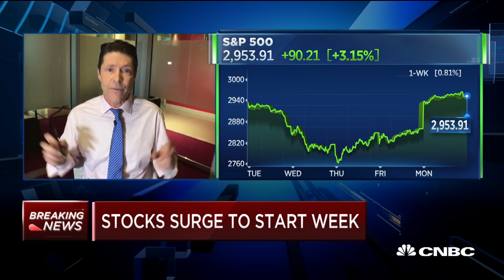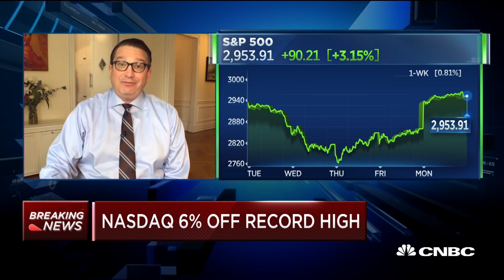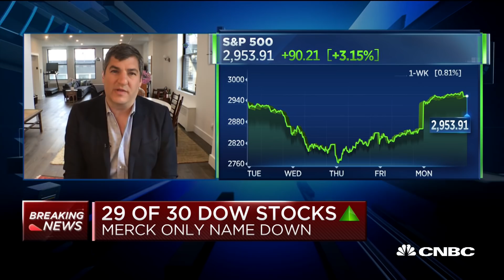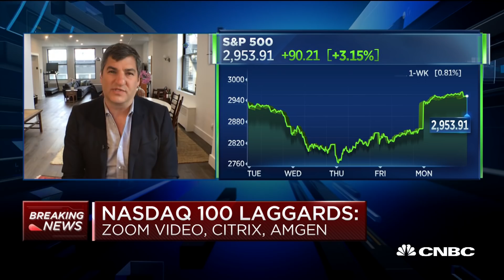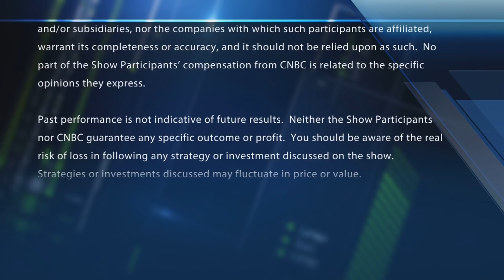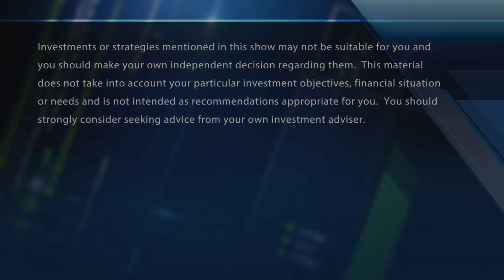Market soars as vaccine hopes, reopening boost investors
The Dow notches its best gain sine early April. With CNBC's Melissa Lee and the Fast Money traders, Guy Adami, Tim Seymour, Brian Kelly and Dan Nathan.

CNBC TV